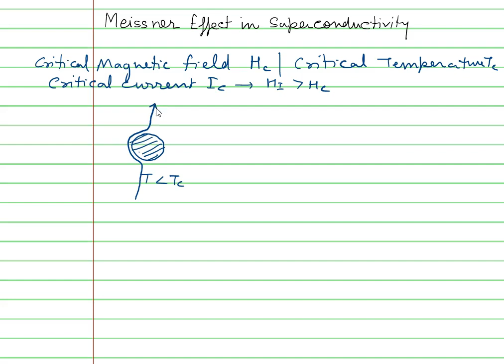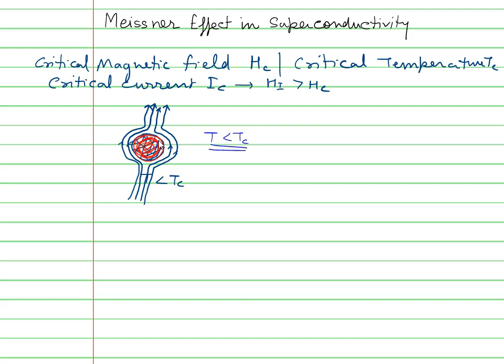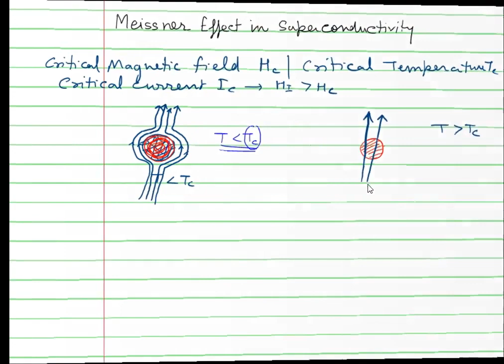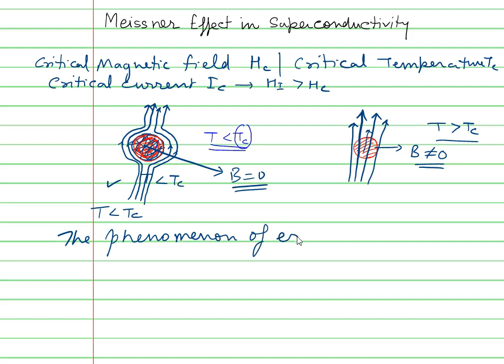Meissner Effect In Superconductivity